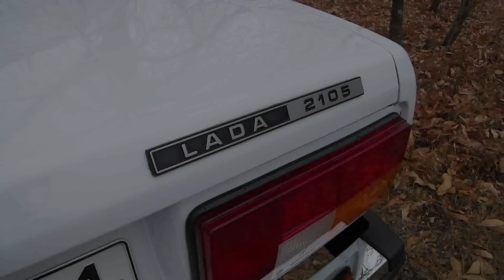ВАЗ 2105 - замена ламп P21W на светодиодные. Тест-сравнение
стоп-сигналы, поворотники, противотуманки и задний ход.